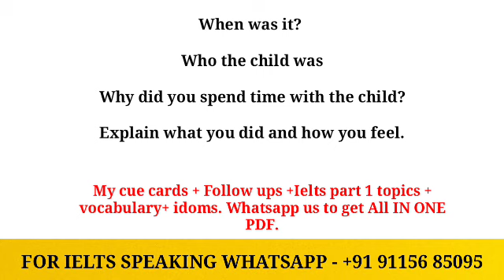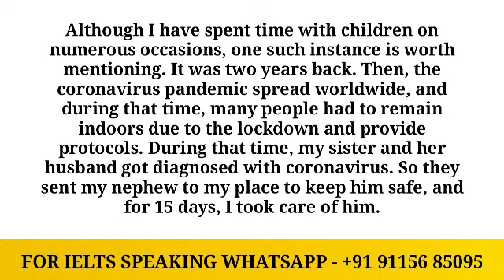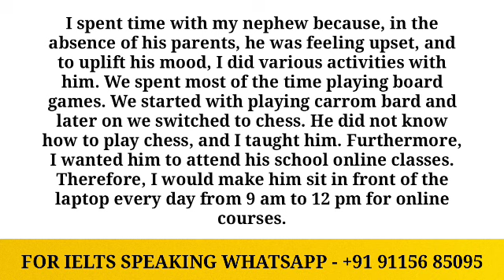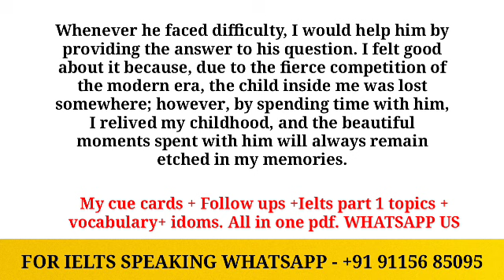Describe an occasion when you spent time with a young child | May to August cue cards 2023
Best Books for preparation Academic & GT

IELTS Academic reading books

IELTS WRITING ACADEMIC 2023 - LATEST Academic Graphs & Essays

GT Reading book - 2023

GT Writing Task 1 And Task 2

IELTS Listening Academic and GT

For Ielts Speaking classes WhatsApp us - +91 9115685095